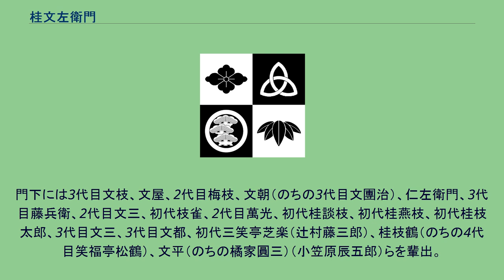桂文左衛門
桂 文左衛門（かつら ぶんざえもん、 1844年 - 1916年5月16日）は、紀州粉河（現在の和歌山県紀の川市）生まれの上方噺家。
本名: 渡辺 儀助。
享年72。
最初初代桂萬光門下で初代桂南光を名乗る。
明治2年に立川三光（3代目立川三光）門下で初代立川三木助の後、明治5年9月に初代桂文枝門下で初代桂文三、1881年12月に2代目桂文枝を経て、1904年に桂文左衛門を名乗る。
同門の2代目桂文都（後の2代目月亭文都）、初代桂文之助、初代桂文團治と共に、当時の「四天王」と呼ばれる。
1874年4月3日、師匠の初代文枝が亡くなると、一門の桂文都との間で2代目襲名問題が起こり、勝利した文三が2代目文枝を名乗り、「桂派」の総領に就任。
文都は月亭文都を名乗り、「三友派」を結成し、競い合った。
ちなみに文都の妻は文三の妻の母に当たる。
地味な芸風で鼻をならしながら面白くなさそうな顔でぼそぼそ喋るのだが、そこに何とも言えぬおかしみがあり、聴衆を引きつけた。
晩年は、弟子の初代桂小文枝に3代目を譲り、同郷の豪商・紀伊國屋文左衛門にあやかって桂文左衛門とした。
1908年9月に引退。
法名：桂光院栄誉桃子居士。
墓所：大鏡寺。
門下には3代目文枝、文屋、2代目梅枝、文朝（のちの3代目文團治）、仁左衛門、3代目藤兵衛、2代目文三、初代枝雀、2代目萬光、初代桂談枝、初代桂燕枝、初代桂枝太郎、3代目文三、3代目文都、初代三笑亭芝楽（辻村藤三郎）、桂枝鶴（のちの4代目笑福亭松鶴）、文平（のちの橘家圓三）（小笠原辰五郎）らを輩出。